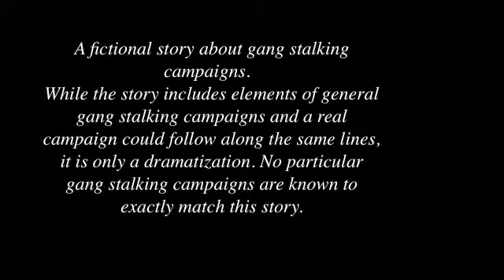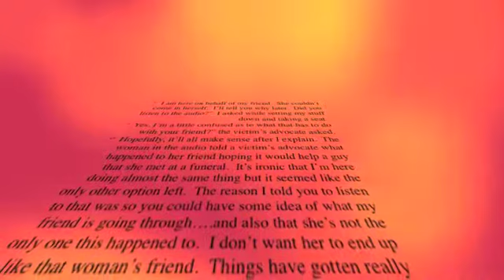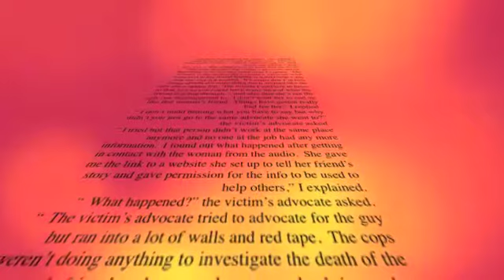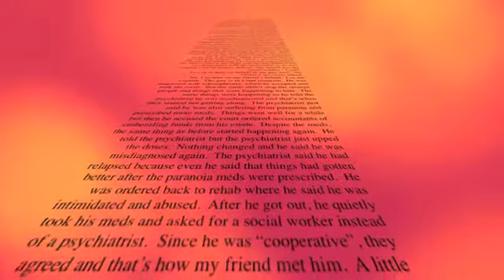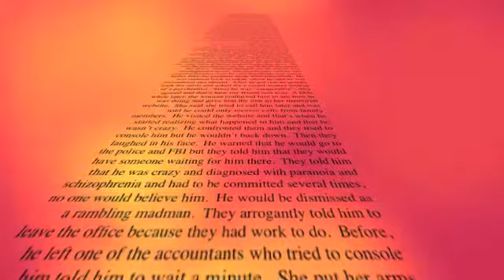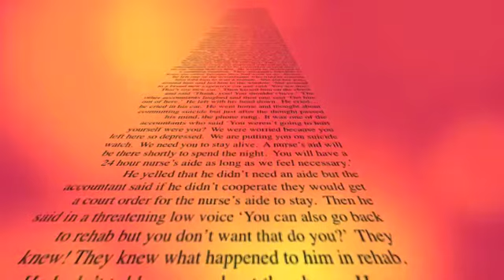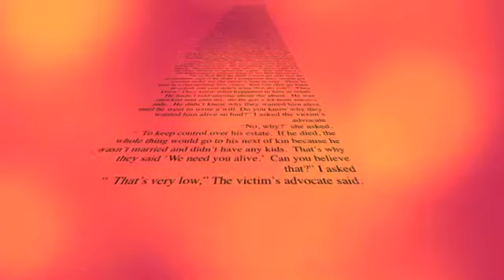Her Story: His Story - Part I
Weekly uploads of  "Her Story" Series
Next Time: His Story- Part II

A fictional story about gang stalking campaigns.  While the story includes elements of general gang stalking campaigns and a real campaign could follow along the same lines, it is only a dramatization. No particular gang stalking campaigns are known to exactly match this story.

This fictional story is part of the Organized Harassment Project (OHP) goals. Unless stated otherwise, other stories are real, or nonfiction.

Story by PLN